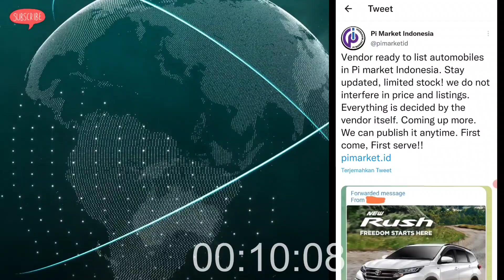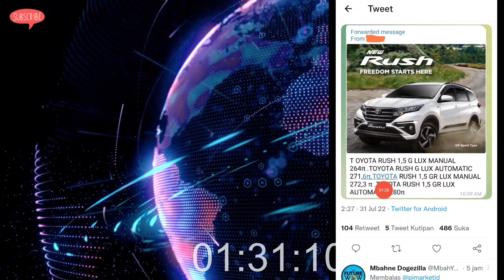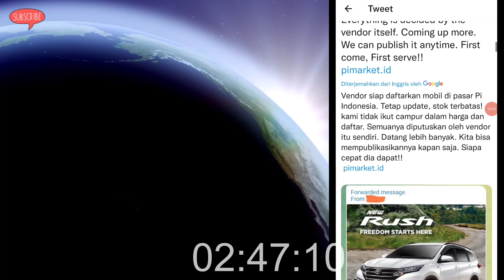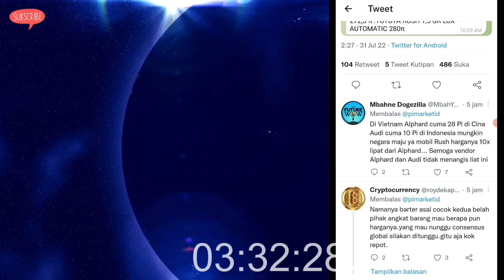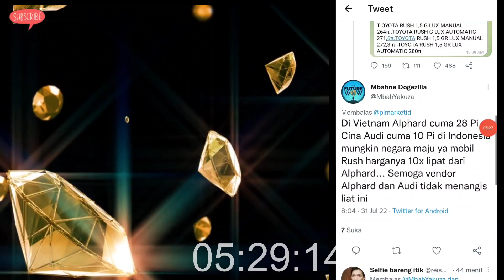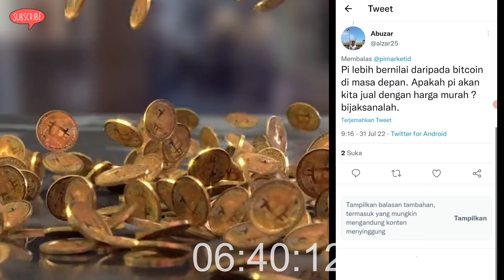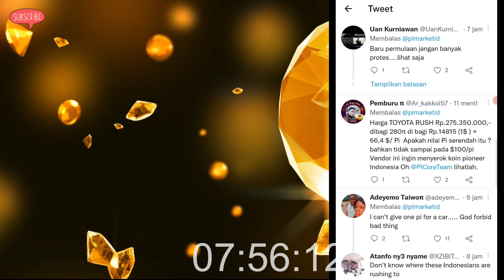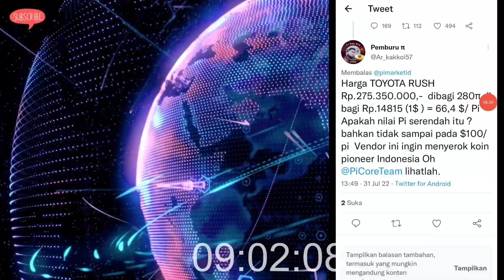Pi Market Indonesia Toyota Rush 280Pi, Alpard Vietnam 28Pi, Audy Cina 10 Pi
Pi Network News Update,  Pi market Indonesia vendor pi market.id siapkan produk mobil

SDK sudah rilis menuju gerbang transaksi real di marketplace mall mall pi network

Beberapa ekosistem Pi bukan hanya marketplace, diataranya ada blokchain 3.0, web 3.0, NFT, Defi dll

Teknologi Web.3 menjadi teknologi masa depan yang diprediksi akan menggeser internet dan bisa menambah income besar.

Antusias Pioner diberbagai negara menjambut Barter P2P dan juga siap menyambut Open Mainnet .

Selalu Klik tombol petirnya guyss... Pi Network akan menjadi aplikasi penghasil uang berikutnya

Tag ;